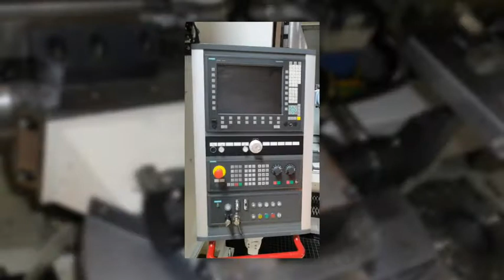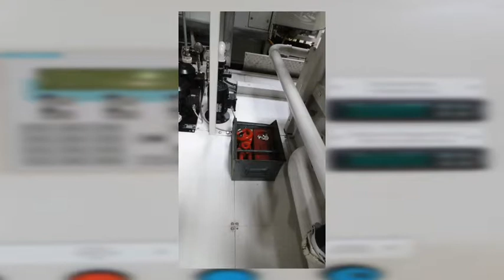Kapp KX 300 P , 2007 , Top-Maschine , emuk.de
Top-Maschine neuwertig liebherr LC 220 ,New 2004